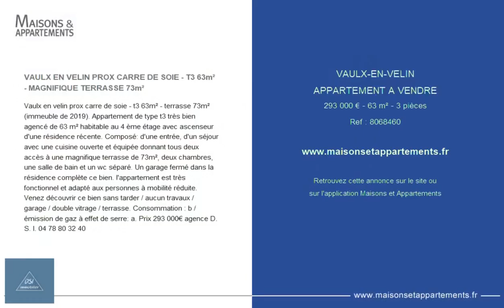VAULX-EN-VELIN - APPARTEMENT A VENDRE - 293 000 € - 63 m² - 3 pièce(s)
Référence : 8068460

VAULX EN VELIN PROX CARRE DE SOIE - T3 63m² - MAGNIFIQUE TERRASSE 73m²

Vaulx en velin prox carre de soie - t3 63m² - terrasse 73m² (immeuble de 2019). Appartement de type t3 très bien agencé de 63 m² habitable au 4 ème étage avec ascenseur d'une résidence récente. Composé: d'une entrée, d'un séjour avec une cuisine ouverte et équipée donnant tous deux accès à une magnifique terrasse de 73m², deux chambres, une salle de bain et un wc séparé. Un garage fermé dans la résidence complète ce bien. l'appartement est très fonctionnel et adapté aux personnes à mobilité réduite. Venez découvrir ce bien sans tarder / aucun travaux / garage / double vitrage / terrasse. Consommation : b / émission de gaz à effet de serre: a. Prix 293 000€ agence D. S. I.

Cette annonce vous est proposée par l'agence DIRECT SERVICE IMMOBILIER

|2764461|